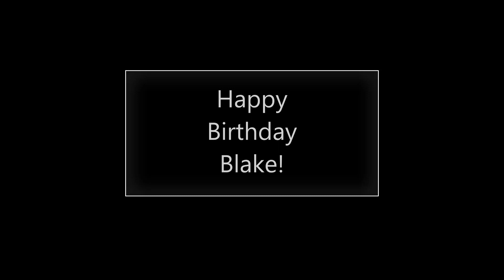Kayaking on Crystal River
Fun day on crystal river for Blake's 30th birthday